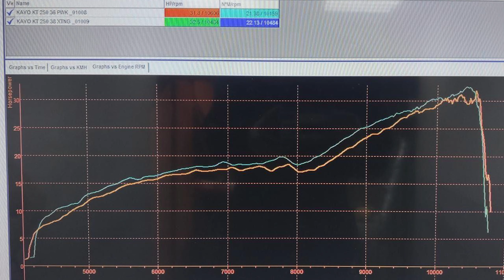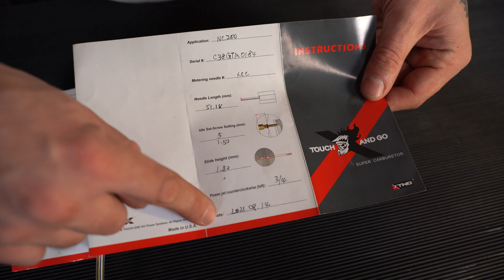Обзор карбюратора XTNG.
Гиперкарбюратор!  Ровнее, живее, универсальнее!
Космическая разработка инженеров мотомира!